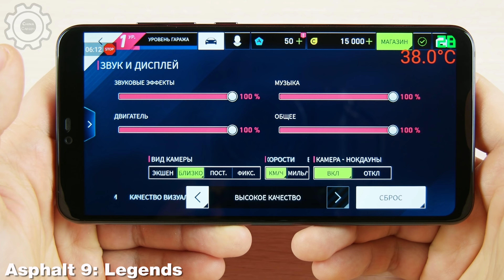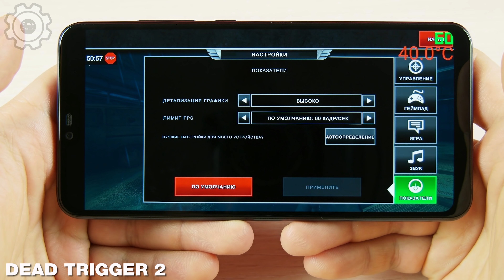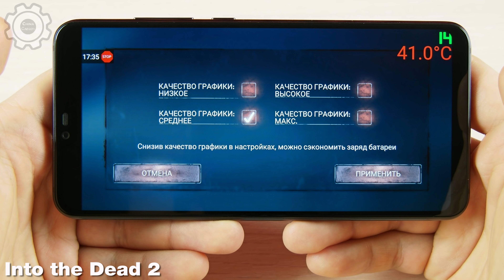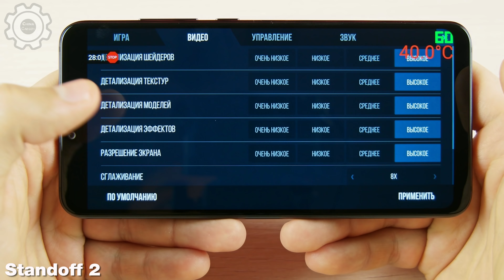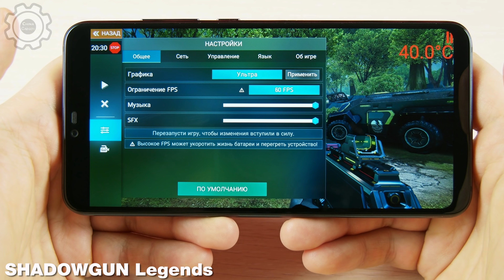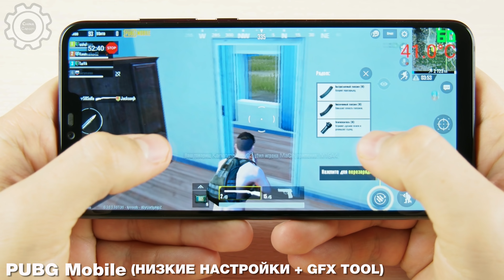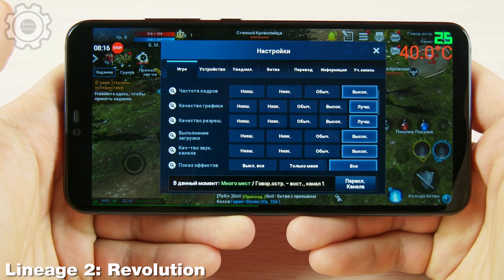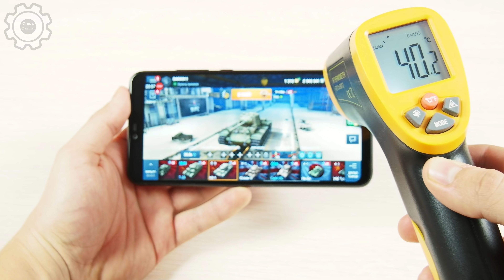НА ЧТО СПОСОБЕН XIAOMI MI 8 LITE В ИГРАХ 2019 ГОДА? БОЛЬШОЙ ТЕСТ ИГР С FPS! + НАГРЕВ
Характеристики:
CPU: Snapdragon 660, 8-core 2,2ghz
- GPU Renderer: Adreno 512
- Ram 4\6gb
- Rom 64\128Gb
- 6,26` 2240x1080p IPS, OGS